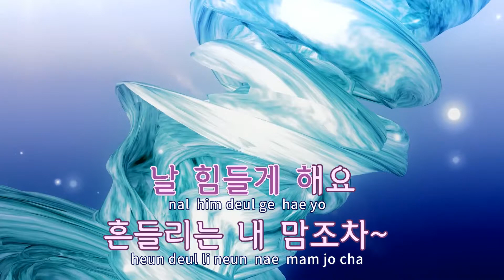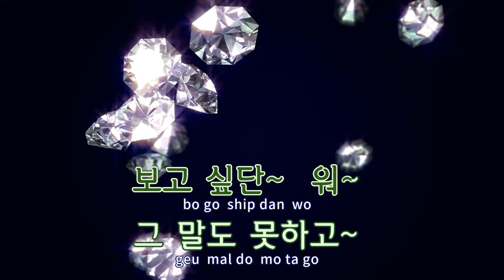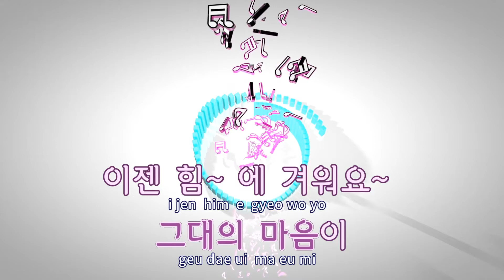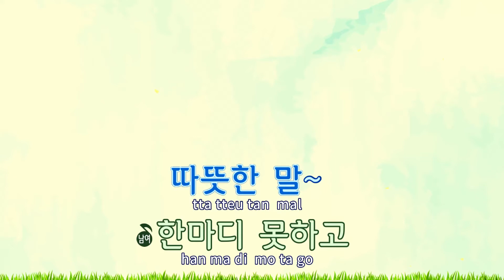[TJ노래방] 벽 - 김동률,양파 / TJ Karaoke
벽  --  김동률,양파